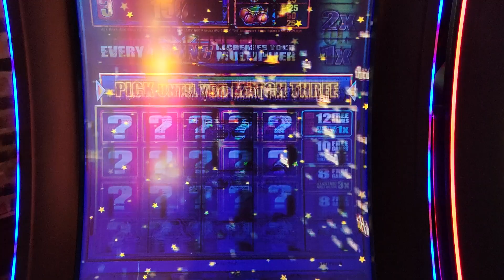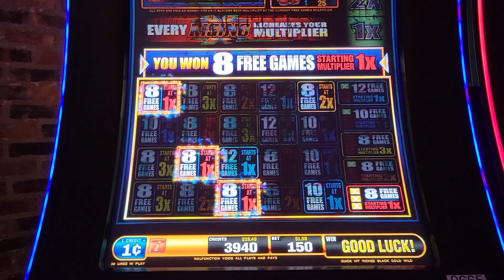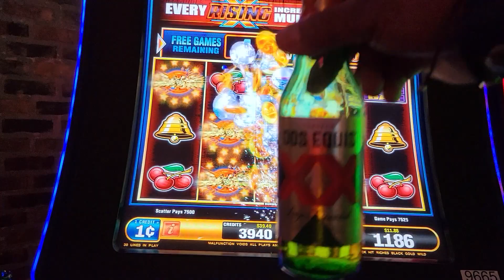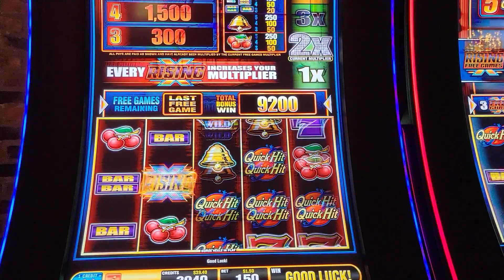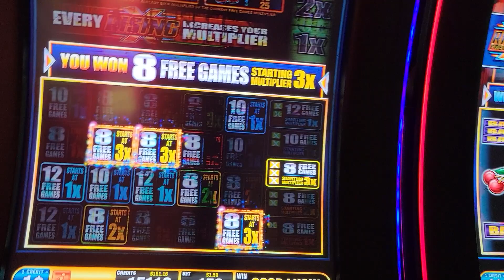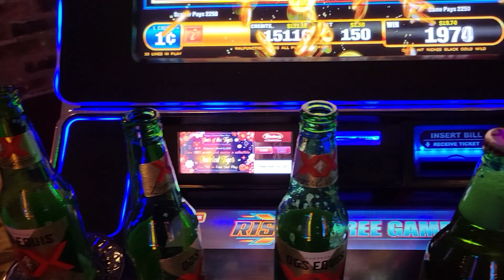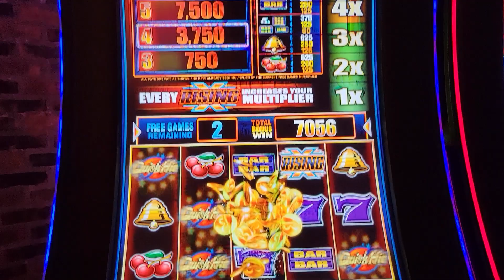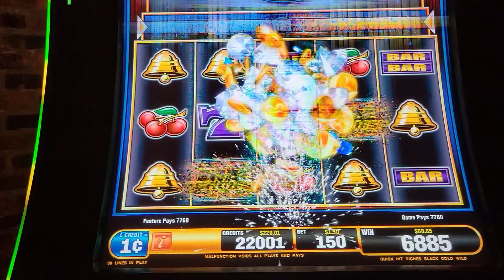QUICK HITS BONUS FEATURE BINION S HOTEL CASINO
PER RECORDED FROM SPRING BREAK 2022 DAM WAS I BUZZYING